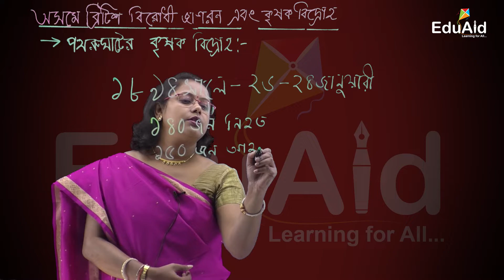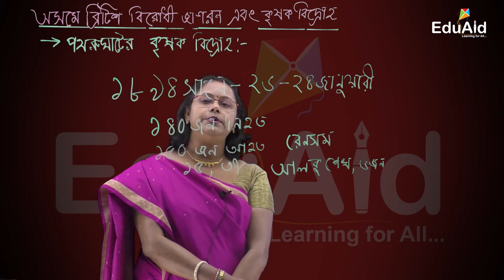পথরুঘাটের কৃষক বিদ্রোহ | অসমে ব্রিটিশ বিরোধী জাগরণ এবং কৃষক বিদ্রোহ | Class 10 | EduAid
SIQES EDUAID LLP in collaboration with SEBA.

এই পর্বে ১৮৯৪ সালে দরং জেলার পথরুঘাটে সংগঠিত হওয়া কৃষক বিদ্রোহ সম্পর্কে বিশদভাবে আলোচনা করা হয়েছে।